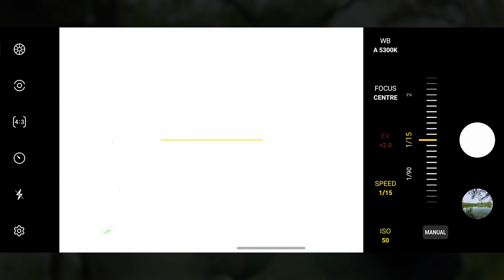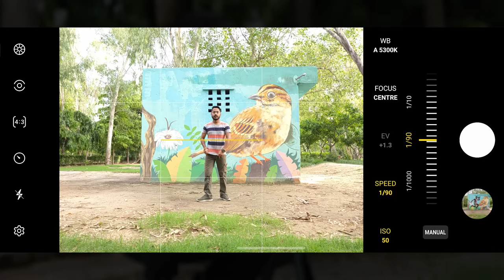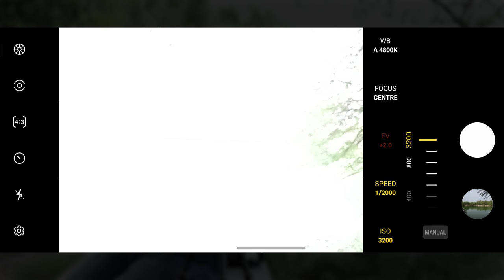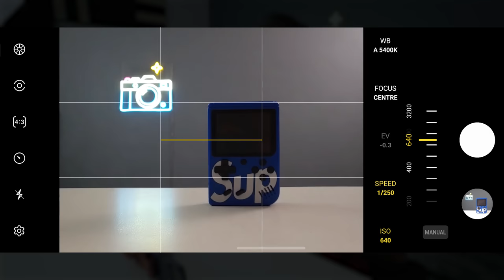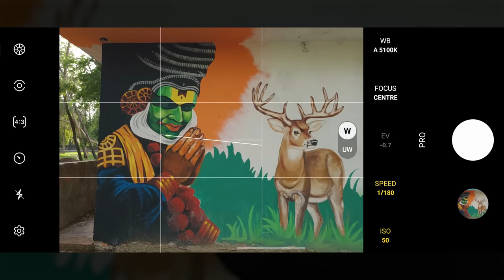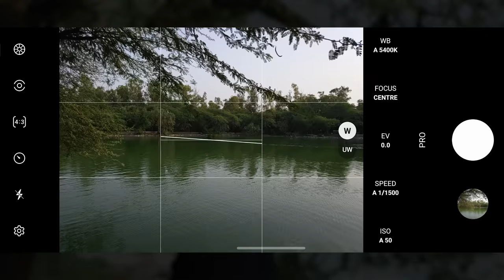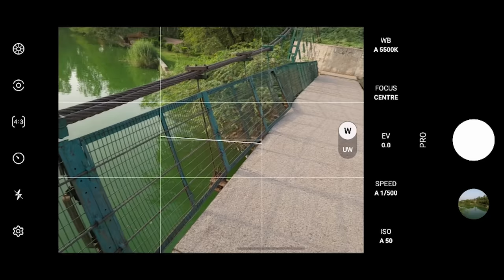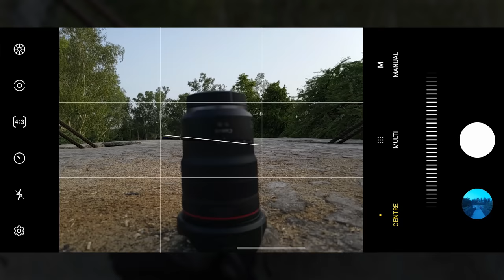Mobile PRO Mode Explained in 10 Minutes (Hindi)